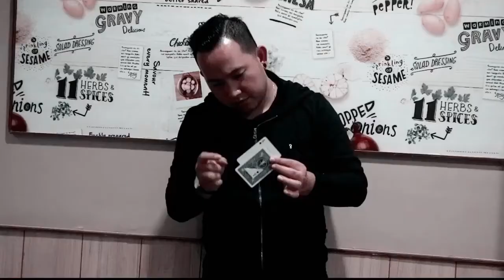Slowlid by Robby Constantine video DOWNLOAD